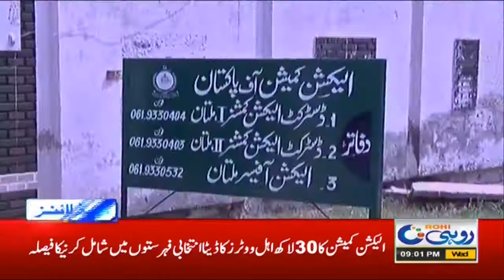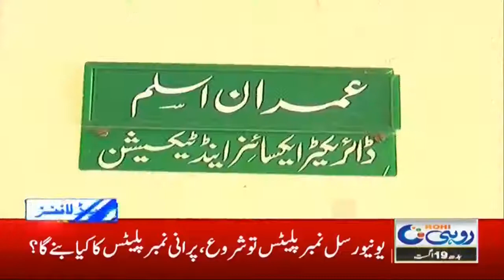9pm News Headlines | 19 Aug 2020 | Rohi